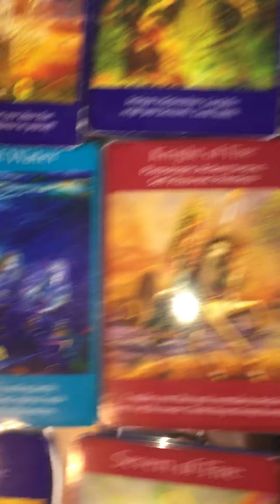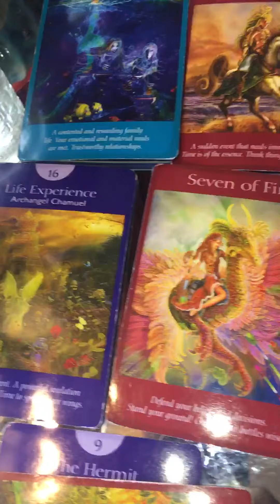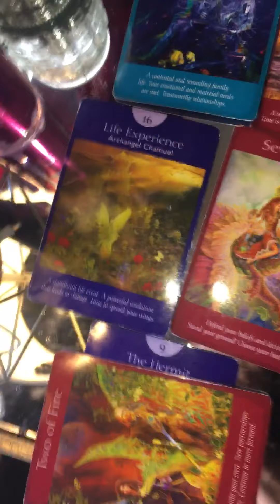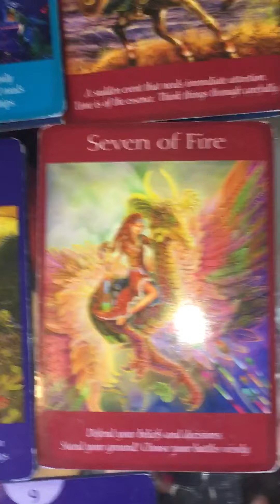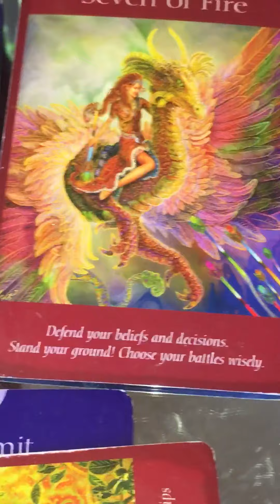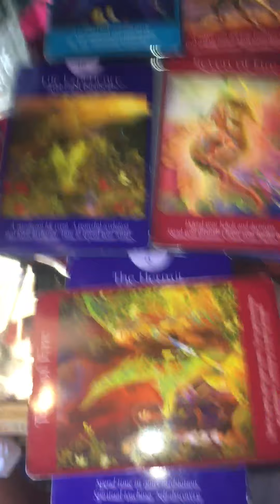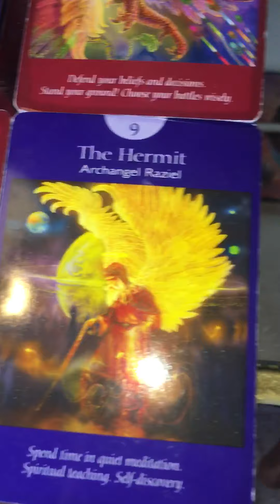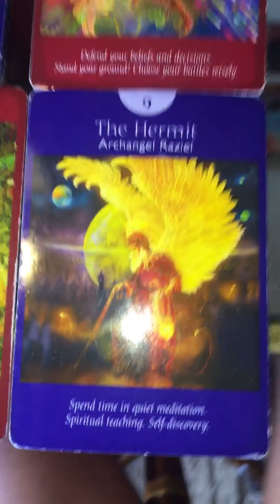🌎EARTHS earth signs virgo taurus capricorn angel deck read timeless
@deekennedy1216 IG & TIKTOK